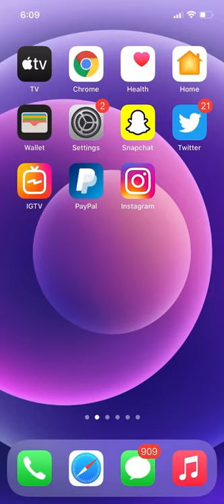BlueTick In 250 Followers On Instagram 🙀🙀🙀